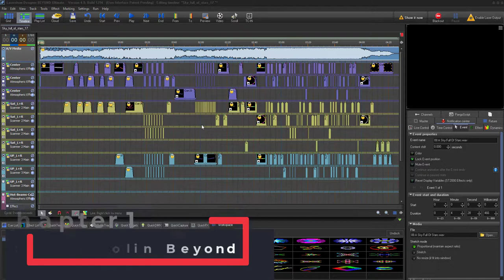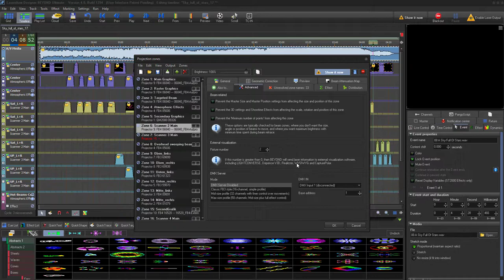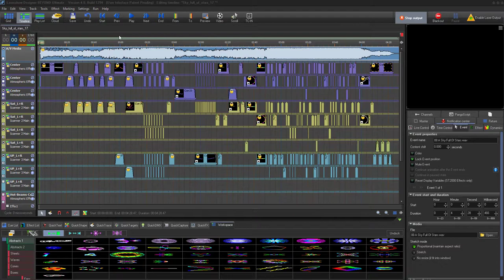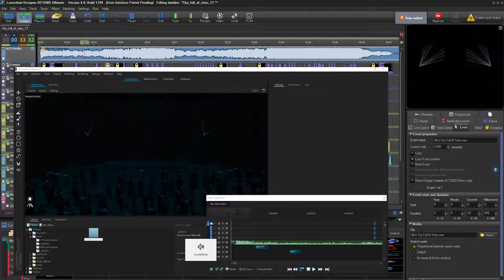Pangolin and Depence | Connecting Pangolin BEYOND and Syncronorm Depence2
A short user tutorial about how to connect Pangolin Beyond and Syncronorm Depence² for high end real time visualisation.